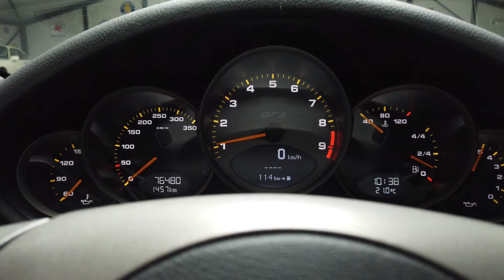Porsche 997 GT3 2007 - SOLD